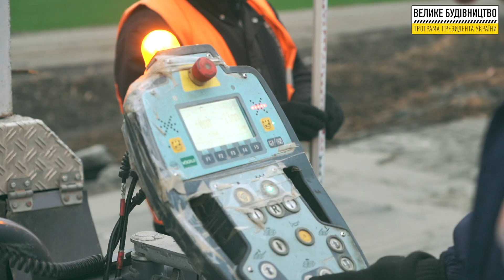Н-31 Дніпро - Решетилівка. Кілометри 119 - 124.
Полтавська область. Н-31 Дніпро - Решетилівка. Кілометри 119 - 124.